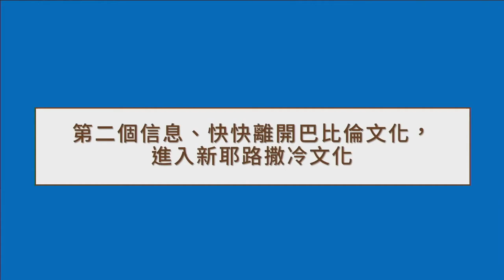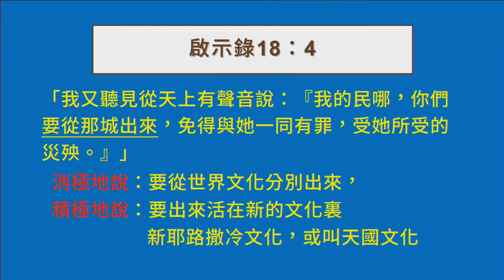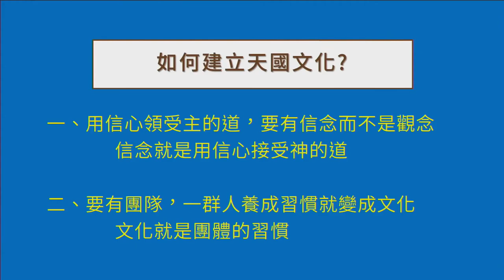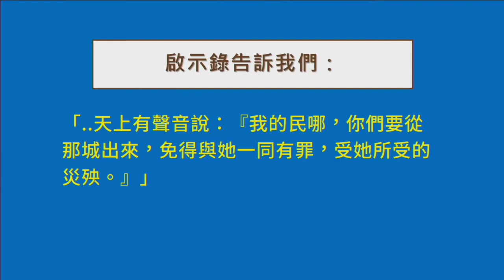2021-12-12 啟示錄系列講道－末世耶穌基督的啟示｜倒七碗：上帝對列國的審判（啟示錄十五～十八章）｜台北真理堂主日信息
【信息概要】
啟示錄是耶穌基督對末世教會的啟示，重點是耶穌永遠作王，教會也要與基督耶穌一同作王，這是啟示錄最主要的信息。教會如何與耶穌一同作王呢？啟示錄第二、三章是耶穌對末世七個教會說話，教會要懂得聽上帝的話，遵行上帝的話，學習作得勝者，就能與基督一同作王。接著四到廿章都在講屬靈爭戰的實況，七印、七號、七碗這些災難，都是在啟示末後必要快成的事，災難會反覆、重疊的發生，頻率愈來愈頻繁，災情也愈來愈嚴重。

開七印的重點是打開，只有被殺的羔羊、得勝的耶穌基督可以揭開七印、打開書卷，明白啟示的奧秘。吹七號的重點是召聚，上帝招聚祂的百姓起來打仗，這裡提到兩個見證人指的是教會，教會要作得勝的見證人。上週談末世的屬靈爭戰，重點在倚靠耶穌，懂得奉耶穌的名禱告，奉耶穌的名生活，就能與基督一同作王，成為主耶穌的見證人，作一個得勝者。最後倒七碗的災禍，也是今天要講的主題，重點是上帝對仇敵和仇敵的跟隨者最後的審判。

啟示錄十五至廿章記載「倒七碗」，碗是器皿，是用來承接上帝的憤怒，每一碗倒下去，強調上帝最後的忿怒要完全傾倒在撒但和一切跟隨撒但的人身上，這時離主耶穌再來的日子愈來愈近。倒七碗就像出埃及記十災的重演，災害只針對法老和埃及人七碗很像七號的災難，但七碗的災禍比七號更劇烈，是普世性的災禍，影響遍及所有住在地上的人，但上帝的忿怒只會臨到那些有獸印記和拜獸的人身上，這是上帝對仇敵及跟隨仇敵者的最後審判。

第一碗倒在地上，有獸印記和拜獸的人身上要長出惡性的毒瘡，讓人非常痛苦。

第二碗倒在海裡，海中的活物統統死光。

第三碗倒在江河與水源裡，都變成血，完全不能用、不能喝。

第四碗倒在日頭上，上帝的審判臨到太陽，叫日頭能用火烤人，這是非常恐怖的災難。

第五碗是上帝的審判直接臨到獸及獸的跟隨者，獸的國就黑暗了，象徵仇敵的權柄是有限的，是短暫的；但仇敵的跟隨者跟埃及法老的心一樣剛硬，面對上帝的審判不但不悔改，反而更加褻凟上帝，而且愈來愈硬，完全拒絕上帝的救恩，上帝最後只有任憑他們硬著心。

第六碗倒在伯拉大河上，是海陸空大作戰，龍利用地上的獸和海中的獸聯合起來抵擋教會，龍就是撒但，海獸是敵基督，地獸是假先知，聯合起來對教會發動最後全面性的攻勢，逼迫上帝的教會，哈米吉多頓大戰就此開展，戰況非常慘烈，範圍非常大。倒第六碗是為最後大災難作預備。

倒第七碗是上帝對萬國、萬民、萬邦施行審判，也就是對「敵基督、假先知的權柄和能力」在地上彰顯的處所施行最後審判，包括國家、城市和一切有組織的團體。聖經用巴比倫城代表這些勢力，這個勢力的背後是由敵基督、假先知在支持，做出許許多多的惡事。聖經用「大淫婦」形容這些巴比倫眾城，大淫婦坐在七頭十角的獸上，也就是坐在敵基督的權柄上，坐在眾水之上，眾水指的就是多民、多人、多國、多方，大淫婦要統管那些跟隨敵基督的群眾。倒七碗的時候，上帝的憤怒在七災裏面就完全發盡，對這些國家施行最後的審判，把那大城裂成三段。巴比倫眾城和騎在七頭十角獸上面的大淫婦、撒但的勢力、掌管城市中的黑暗權勢，龍、敵基督、假先知及跟隨者都要接受最終審判，最後都要被丟在硫磺火湖裡。

聽完倒七碗，上帝對仇敵和仇敵跟隨者最後審判的信息，這些末世的信息跟你我有什麼關係？啟示錄一章3節：「唸這書上預言的，和那些聽見又遵守其中所記載的，都是有福的」，倒七碗要向我們傳遞兩個很重要的信息，第一是審判與安慰，第二是警告與呼召。

倒七碗是審判也是安慰，審判是針對仇敵及祂的跟隨者，當我們知道上帝對仇敵有最後的審判，會給我們極大的安慰。還記得六章9-10節，開第五印時，許多傳福音，為作主見證的殉道者的靈魂，對上帝大聲呼喊說：「聖潔真實的主啊，你不審判住在地上的人，給我們伸冤，要等到幾時呢？」上帝一方面應許賜給這群殉道者白衣，代表他們已蒙上帝稱許，上帝也請他們安息片時，再等一等，上帝一定會彰顯祂的公義。

啟示錄十六章5-7節：「我聽見掌管眾水的天使說：『昔在、今在的聖者啊，你這樣判斷是公義的；他們曾流聖徒與先知的血，現在你給他們血喝；這是他們所該受的。』我又聽見祭壇中有聲音說：『是的，主上帝，全能者啊，你的判斷義哉！誠哉！』」天使稱讚上帝對仇敵的審判是公義，殉道者也稱讚上帝的審判是義哉！誠哉！上帝已經為殉道者以及受逼迫的教會伸冤了，他們已經得到了安慰，所以他們歡呼上帝的審判是公義的審判。倒七碗是審判也是安慰，是上帝對仇敵傾倒祂的憤怒，也是上帝為祂的百姓伸冤。

上帝是公義的上帝，上帝對撒但、敵基督、假先知不公不義，逼迫欺壓上帝的百姓，不會坐視不管，仇敵所有作為一定會惹動上帝的忿怒。上帝安慰所有歷世歷代為主殉道的人，和我們這些還活著為主受逼迫的基督徒，上帝是睜眼看、側耳聽我們禱告的上帝，上帝並沒有睡著，祂沒有耳聾，人們或許會忘記我們受到不公不義的遭遇，但按公義審判的上帝，絕對不會對我們所受的冤屈不聞不問。當你知道這場屬靈爭戰最後結局，耶穌已經完全得勝，我們也要與耶穌一同得勝。仇敵對上帝兒女發動屬靈爭戰，只是作困獸之鬥，一定會像看比賽錄影轉播一樣的輕鬆。雖然爭戰過程，信心會起起伏伏，但上帝會顯出一些作為，堅固我們的信心，保護我們，帶領我們得勝，好消息是屬靈爭戰會有結束的一天，上帝的兒女不但會與基督一同得勝，而且要永遠得勝，這是倒七碗給我們第一個安慰的信息。

「倒七碗」還有第二個重要信息，就警告與呼召，上帝警告祂的兒女快快離開巴比倫文化，並且呼召我們建立新耶路撒冷文化。啟示錄十八章4節：「我又聽見從天上有聲音說，我的民啊，你們要從那城出來，免得與他一同有罪，受他所受的災殃。」警告我們，撒但、敵基督、假先知雖然已經被耶穌打敗，但這三個仇敵會利用巴比倫文化迷惑上帝的百姓。

巴比倫文化是由假先知傳遞錯誤信念，讓敵基督有權柄在團體推動違背上帝的旨意，影響團體的生活型態，包括政治、經濟、族群或社群共同形成巴比倫文化，影響我們的教育、婚姻、家庭、經濟、工作、媒體與娛樂等等。約翰壹書五章19節：「...全世界都臥在那惡者手下」，所說的世界就是巴比倫文化。

巴比倫文化外表看起來很吸引人，其實這都是仇敵的螢幕保護程式，撒但、敵基督和假先知，透過整個世界團體的錯誤思想與文化，在金錢、權力和性等方面、不斷引誘迷惑欺騙上帝的兒女犯罪跌倒；這些年來，全世界面對同志運動或性解放運動，表面上是人權或法案問題，其實背後仇敵最主要的目的是要解構基督信仰，所有都是針對教會和家庭而來，不只台灣，全世界教會都受到極大的逼迫。現代人面對性解放文化，外遇、婚前性行為的問題愈來愈嚴重，上帝的兒女如果沒有堅定的信念，試探一來，馬上就經不起考驗，甚至一步一步離開教會，甚至離開上帝，最後的結局就會像啟示錄所說，跟著巴比倫所代表的敵基督的勢力一起被丟到硫磺火湖裡。

「你們要從那城出來」，消極方面，我們要從世界分別出來，不要跟隨巴比倫文化。積極方面，我們要活出新耶路撒冷的文化，或叫做天國文化。約翰壹書5章4節說，使我們勝過世界的，也就是使我們勝過巴比倫文化的，就是我們的信心。這裡說是我們的信心，強調的不是個人的信心，而是團隊的信心！我們不要用世界個人主義的價值觀作基督徒，我們要活在團隊裡，活在天國文化裡。團體要有天國文化才能對抗團體的巴比倫文化，光靠自己一個人一定會輸。假如我們一個人在生活環境、為人處事各方面，都跟世界的文化泡在一起，很容易就被吞吃。若我們常常跟有天國文化的團體在一起，就會有膽量，就會有能力抵抗世界的文化，並且得勝。所以！我們要積極的建立並且活在天國文化裡，因為我們面對的屬靈爭戰，是團隊的爭戰，也是文化的爭戰。

如何建立新耶路撒冷文化？有兩個關鍵，第一，我們必須用信心領受上帝的話語，有天國的價值觀，才會建立天國的文化。面對巴比倫文化的壓力，屬靈爭戰最主重的戰場就在我們的內心，我們內心若有上帝的話語，就能夠抵擋得住，並且選擇按著上帝的道去行。若沒有信心，內心沒有接受上帝的道，壓力一來，全都倒了。例如有些剛入社會的年輕人，學生時代很追求，一進社會開始賺錢，反而就被社會給賺走了，開始不穩定聚會，後來也不聚會，不守主日，一切以賺錢為最重要的事，完全被世界價值觀牽著走。信心領受上帝的話，就是學習聽上帝的話，懂得奉耶穌的名禱告，奉耶穌的名的生活，過聖潔的生活，就是愛神愛人的生活，主怎麼說，我就怎麼作。

第二，一定要懂得連結團隊。聖經所說的「得勝的見證人」就是自己裡面有信念，活出自己所傳講的，並且傳講自己所活出來的一群人。如果教會有一群這樣的人，大家一起讀經、禱告，關懷佈道形成很強的信念，一定能建立天國文化，我們就更容易一起活出主的並且影響周圍的人，而不是被周圍的人所影響。

對抗巴比倫團體的文化，需要建立相對的文化，例如面對個人孤立主義，復興禱告小組幫助我們建立連結的文化；面對色情性解放文化，我們學習愛之語，建立聖潔的愛家文化；面對奢華物慾文化，我們要學習關懷幫助貧窮人，建立簡樸的分享文化。千萬不要一個人單打獨鬥，因為仇敵是用團體的文化來引誘我們，如果你以為可以自己一個人勝過，那你就上了仇敵的當。我們需要活在愛的團隊，一旦離開愛的團隊，仇敵的詭計就得逞，所以我們一定要有教會生活、與與上帝連結，也要與人連結。

多年來教會一直在學習建立天國文化，過去弟兄姐妹面對農曆年假日，收假後總像打敗的公鷄，垂頭喪氣；多年來教會學習先為農曆年禱告，安排計劃，彼此探訪及帶領家庭聚會，建立得勝的農曆年文化，經過幾年的努力，很多弟兄姊妹的農曆年也就不再一樣了！最近主日恢復實體崇拜，這是我們更新崇拜非常好的機會，我們可以連結復興禱告小組彼此相約崇拜，愛的團契一起建立守主日的文化，當上帝的百姓連結在一起愛上帝，彼此相愛，活在天國文化裡，一定能勝過巴比倫的文化。

世界一直不斷傳遞很多錯誤的價值觀，你是要聽世界的，還是要聽上帝的呢？這會決定你是活在巴倫文化裡，還是活在天國文化裡。要勝過世界巴比倫的文化，關鍵就是跟隨被殺的羔羊，建立一個跟隨耶穌的文化，就是天國的文化，也就是新耶路撒冷的文化。哈米吉多頓大戰已經開始了，上帝呼召我們在末後的世代，團隊連結在一起聽上帝的話，一起跟隨得勝的耶穌，活出上帝美好的旨意！求主透過七碗安慰、警告與呼召的信息，幫助我們一起建立新耶路撒冷文化，成為得勝的團隊。

1.根據你的觀察，目前台灣社會的巴比倫文化有哪些？請舉出三個你認為最嚴重的現象。
2.你自己面對以上這三個現象的時候，有哪些得勝或失敗的經驗？
3.我們要建立什麼樣新耶路撒冷的文化？請在小組裡為自己及彼此可以得勝禱告。